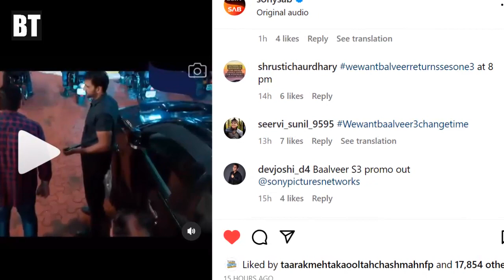Baalveer 3 New Timing for Full Episodes demanded by Fans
Kya dev joshi ka Superhero tv serial Baalveer 3 bahot jald new time jo ke 8 pm ho skti hain par shift hone vaala hain.